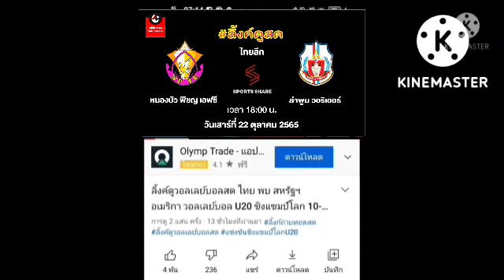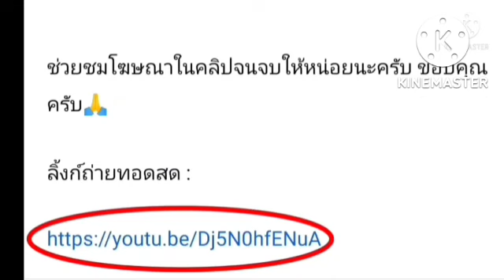ลิ้งค์ถ่ายทอดสด ⏰[18:00 น.] หนองบัว พิชญ VS ลำพูน วอริเออร์ วันเสาร์ที่ 22 ต.ค. 65 ไทยพรีเมียร์ลีก🇹🇭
หนองบัว พิชญ เอฟซี VS ลำพูน วอริเออร์
กดลิ้งค์สีน้ำเงิน